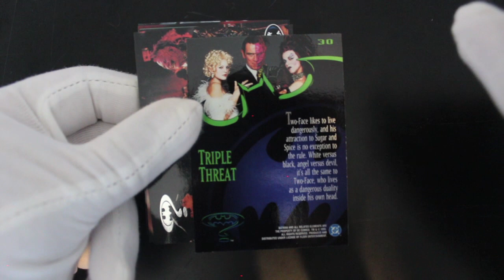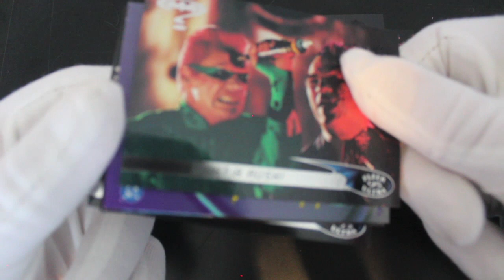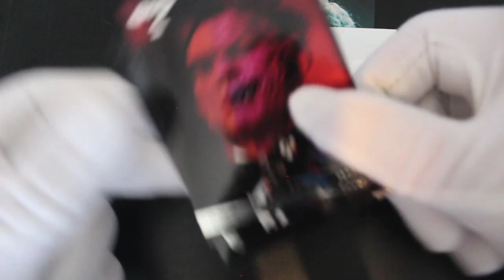Trading Card Tony #308 - Batman Forever (Batman Pack) - Pack Opening!